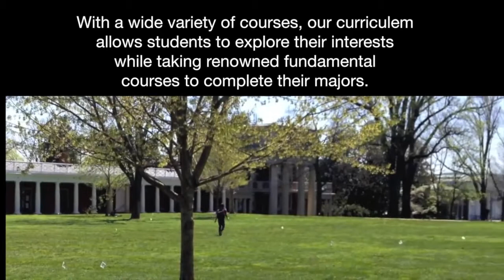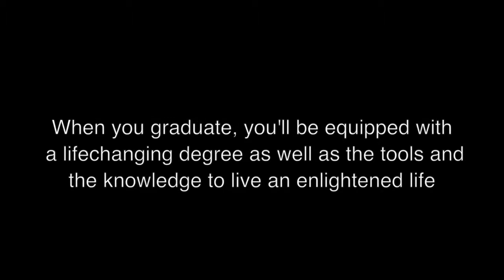Grove Academy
Welcome to Grove Academy